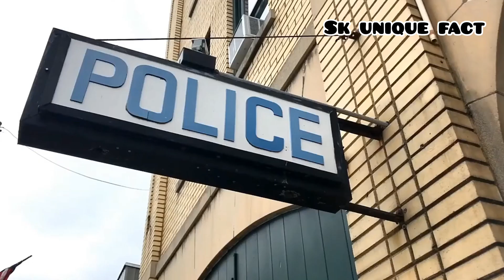IPC मे धारा का मतलब क्या होता है||Bas ye Jaan lo koi kuchh nhi bigadega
your queries-

ipc में कितनी धारा है
ipc धारा 97 क्या है
ipc धारा
ipc धारा 1
ipc धारा 96 क्या है
आईपीसी में कितनी धाराएं होती है
ipc धारा 97
आईपीसी धारा का मतलब
आईपीसी धारा 506
आईपीसी धारा 354
dhara ka matlab kya hota hai
kis dhara me kya hota hai
dhara 308 me kya hota hai
dhara 34 kya hai
dhara 363 366 me kya hota hai
konsi dhara kab lagti hai
dhara 76 kab lagti hai
dhara 307 kab lagti hai
chori me konsi dhara lagti hai
marpit me konsi dhara lagti hai
dhara mein kya hota hai
380 dhara kya hota hai
accident me konsi dhara lagti hai
dhara 304 mein kya hota hai
dhara 380 se kya hota hai
dhara 420 me kya saja hoti hai
dhara 144 kab lagti hai
Human top ten hindi facts
lion top ten hindi facts
alephant top ten hindi facts
Human dead body facts
top ten hindi facts about Love
chitah ke bare me das rochak tathya

YouTube desclaimer-